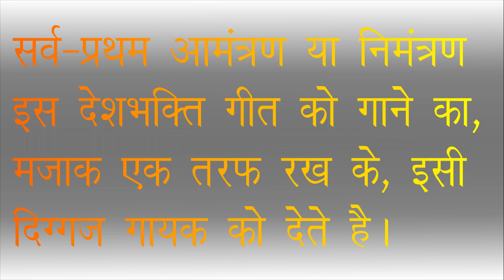Is Something Big Happening In Pok? Watch This Video To Find Out!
क्या 'मिशन PoK' का काउंटडाउन शुरु हो गया है ? क्या PoK में कुछ बड़ा होने वाला है ? देखिए अबकी बार पीओके (पाक अधिकृत कश्मीर) पार Akhand-Bharat Jtv वसुधैव-कुटुम्बकम By JT Janak Thakar Akhand-Bharat

हिंदी में (आइए देखें कि भारत(हिंदूस्थान) में कितने प्रतिभाशाली देशभक्त लोग हैं) (केवल गायक ही नहीं, बल्कि इसे सुनने और पसंद करने वाले देशभक्त लोग भी)
हम 25 रैपर्स (रैपर्स रैप सिंगर्स) को और 25 शौर्य गीत गायकों को आमंत्रित करते हैं, और हाँ किसी को भी इसके लिए कोई पैसा नहीं मिलेगा, अगर किसी को देशभक्ति की भावना है और अगर वे इस अवसर (इस तक़ का लाभ लेके आगे आना चाहे) से ऊपर आना चाहते हैं, तो उनका स्वागत है.

ગુજરાતી માં (ચાલો જોઈએ કે ભારત(હિંદુસ્થાન)માં કેટલા પ્રતિભાશાળી દેશભક્ત લોકો છે)(ફક્ત ગાયક જ નહીં પરંતુ તે દેશભક્ત લોકો જે સાંભળે છે અને તેને પસંદ કરે છે)
અમે 25 રેપર(રેપર્સ રેપ ગાયકો-રેપર્સ રૅપ સિંગર્સ) અને 25 શૌર્ય ગીત ગાયકોને આમંત્રિત કરીએ છીએ, અને હા આ માટે કોઈને પૈસા મળશે નહીં, જો કોઈને દેશભક્તિની ભાવના હોય, અને જો તેઓ આ તકથી (આ તક નો લાભ લઈને) ઉપર આવવા માંગતા હોય, તો તેમનું સ્વાગત છે.

In English (let see how many Talented Patriotic people are there in India BharatVarsh)(not only the singer but All the Patriotic peoples who listen & love like it)
We invite 25 rappers (rappers rap singers) and 25 heroic song singers, And yes no one will get any money for it, If anyone has a sense of patriotism and if they want to come out on this occasion (to take advantage of it) then they are welcome.